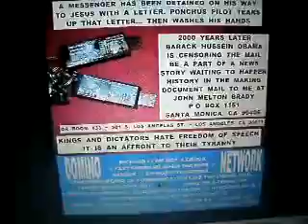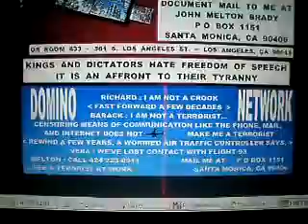10 2012BWHOEA 5 2012F3IMAGERY5 14ANAFFRONTTOTHEIRTYRANNYANDSEEATERRORISTATWORKTHECENSORSHIPIMAGES66MB1 37